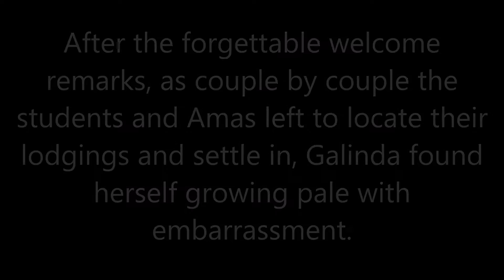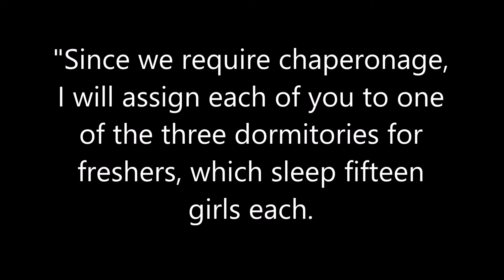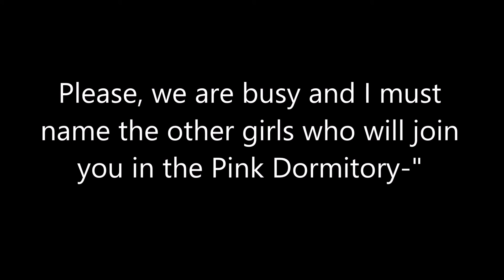Page 69 Reading | Wicked | The Wicked Years #1 | by Gregory Maguire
Book Synopsis:
When Dorothy triumphed over the Wicked Witch of the West in L. Frank Baum's classic tale we heard only her side of the story. But what about her arch-nemesis, the mysterious Witch? Where did she come from? How did she become so wicked? And what is the true nature of evil?

Gregory Maguire creates a fantasy world so rich and vivid that we will never look at Oz the same way again. Wicked is about a land where animals talk and strive to be treated like first-class citizens, Munchkinlanders seek the comfort of middle-class stability, and the Tin Man becomes a victim of domestic violence. And then there is the little green-skinned girl named Elphaba, who will grow up to become the infamous Wicked Witch of the West, a smart, prickly, and misunderstood creature who challenges all our preconceived notions about the nature of good and evil.

An astonishingly rich re-creation of the land of Oz, this book retells the story of Elphaba, the Wicked Witch of the West, who wasn't so wicked after all. Taking readers past the yellow brick road and into a phantasmagoric world rich with imagination and allegory, Gregory Maguire just might change the reputation of one of the most sinister characters in literature.